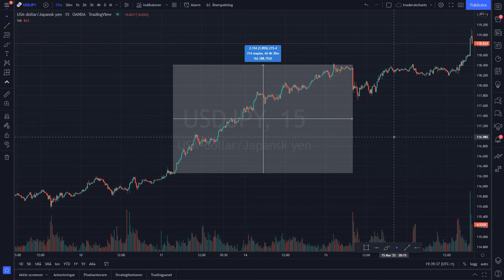How To Catch Pips The Easy Way